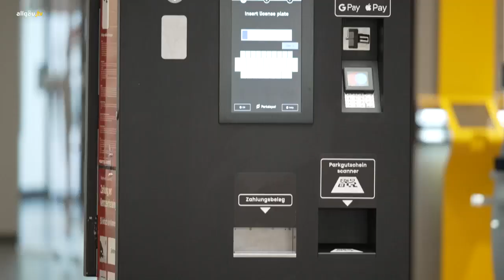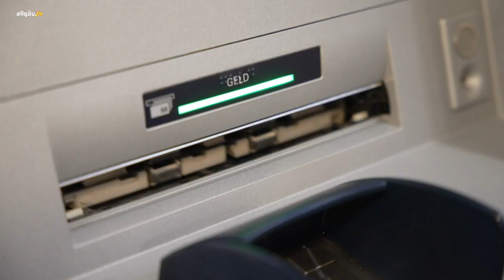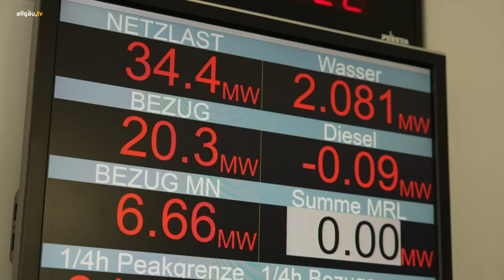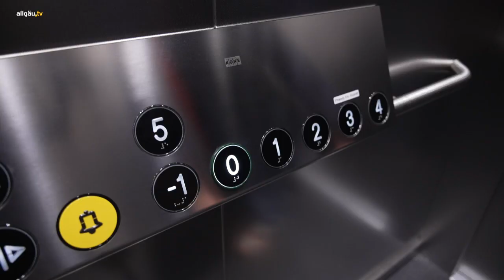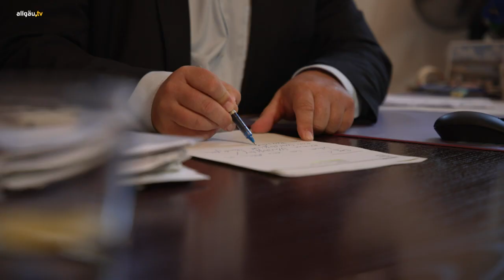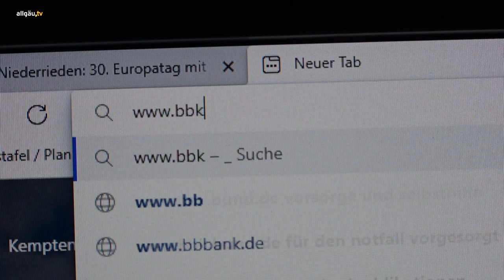Aus dem Ostallgäu und Kaufbeuren - Schreckgespenst Blackout. Wie bereiten sich Stadt und Energiever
Vom „Blackout“ ist momentan viel die Rede – einem europaweiter Stromausfall. Sicherheitsexperten und Politik sprechen über ein Szenario ohne Strom, dass uns auch im Allgäu betreffen würde. Wie wahrscheinlich ist ein Blackout, wie lange dauert er und was kann man selbst tun? In Kaufbeuren haben wir uns umgehört, was Stadt, Stromversorger und Industrie einem möglichen Blackout gegenüberstehen.